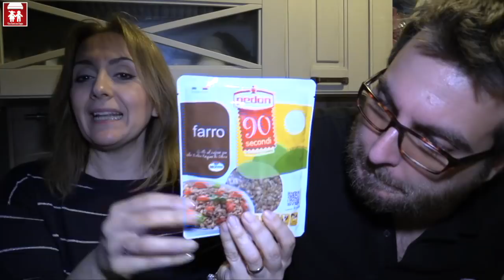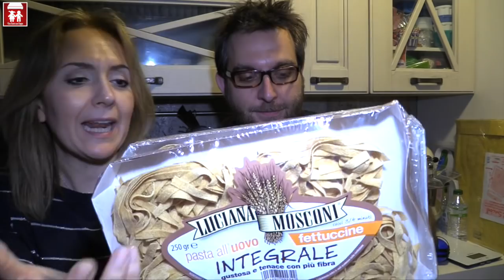Vuota la spesa Auchan...Aspettando L'estate! 2C+K